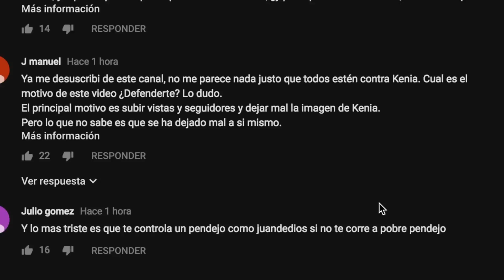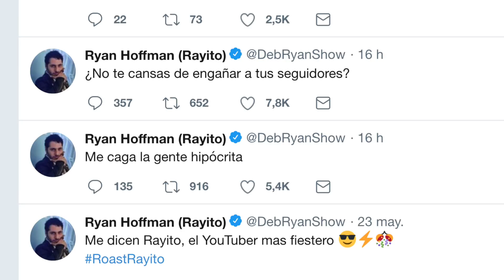KENIA OS LE RESPONDE A FRANCISCO ALV Y HABLA SOBRE JUKILOP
Todo comenzó con el video que subió francisco ALV ( KENISCO ES FALSO | soyFranciscoALV ) el cual llegó a ser tendencia #1 en Youtube México. Al momento la youtuber Kenia Os decidió responder con el video (LA VERDAD DE KENISCO/ Kenia Os) donde se revelaron muchas cosas.

¿Qué pasará entre ellos dos? Será que Juan de Dios Pantoja y Kimberly deciden hablar sobre el tema?